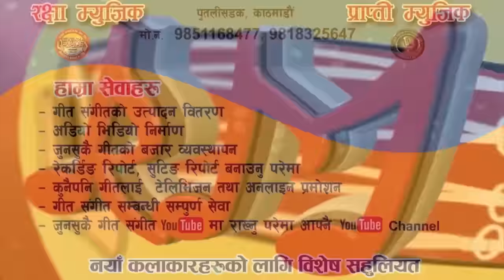New Nepali Dashai Tihar Special Songs Audio Jukebox 2074/2017 By Bishnu Majhi Muna Thapa Magar Raju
this video! Song Title: New Nepali Dashai Tihar Special Songs Audio Jukebox 2074/2017 By Bishnu Majhi Muna Thapa Magar Raju